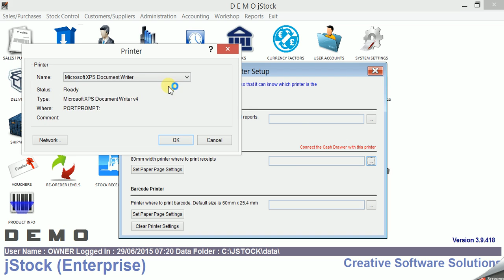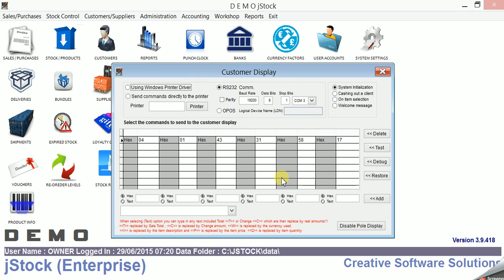jStock POS Setting different Printers Money Cash Drawer Pole Display